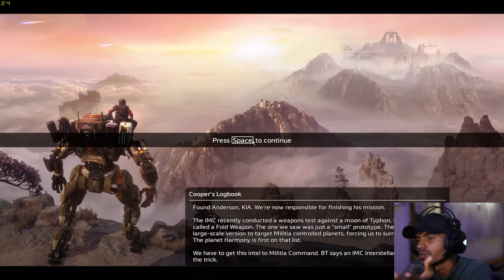අතීතය සහ අනාගතය - TitanFall 2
Oct 28, 2016 release වෙච්ච පට්ටම ගේම් එකක්. 2016 උනාට තාම පට්ට්ම ආසවෙන් සෙල්ල්ම කරන්න පුලුවන් සුපිරිම එකක් තියෙන්නෙ

Specs:
OS - Win 7/8/8.1/10 64bit.
CPU - Intel Core i3-6300t or equivalent.
RAM - 8GB.
HDD Free Space - 45GB.
GPU - NVIDIA Geforce GTX 660 2GB, AMD Radeon HD 7850 2GB.
DirectX - 11.
Internet Connection - 512Kbps or faster.